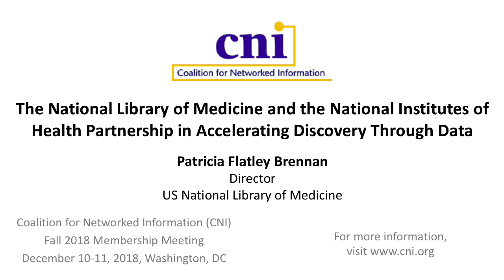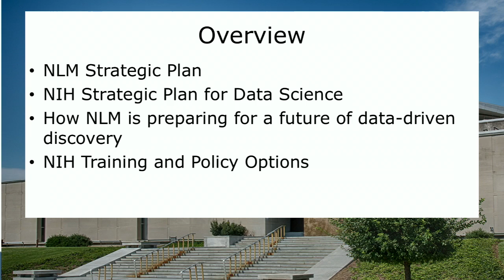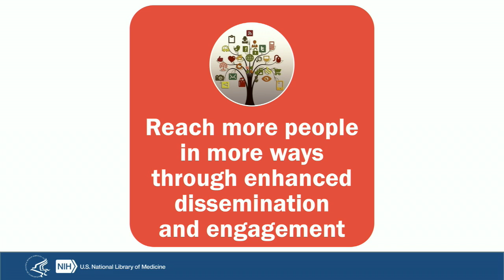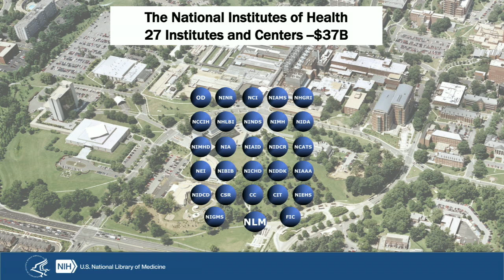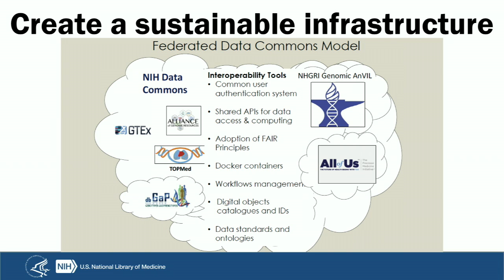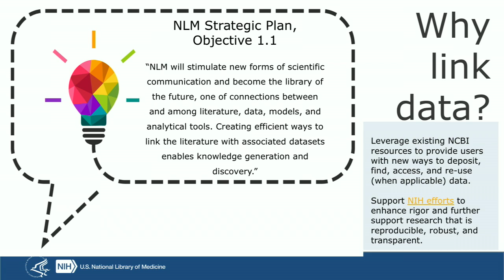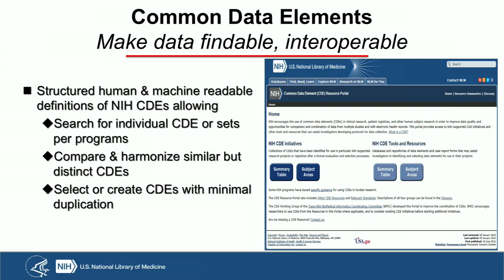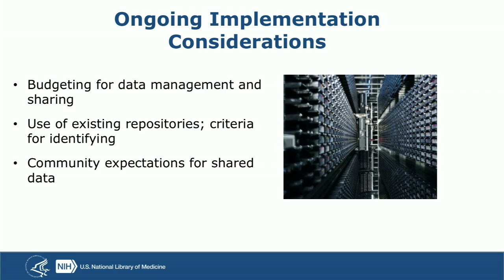NLM & NIH Partnership in Accelerating Discovery Through Data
CNI Fall 2018 Membership Meeting

Closing Plenary

The National Library of Medicine & the National Institutes of Health Partnership in Accelerating Discovery Through Data

Patricia Flatley Brennan
Director, US National Library of Medicine

for more information about this talk.